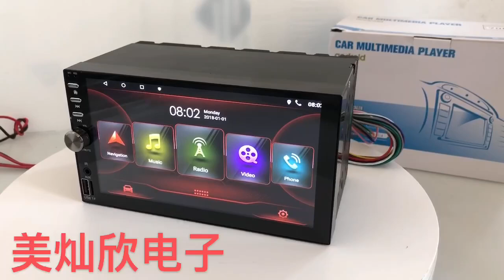7 Inch Am/FM Motorized Flip out LED Media Touch Screen Single DIN Car Stereo CD & DVD Player Push to